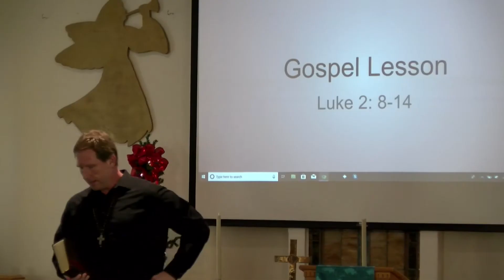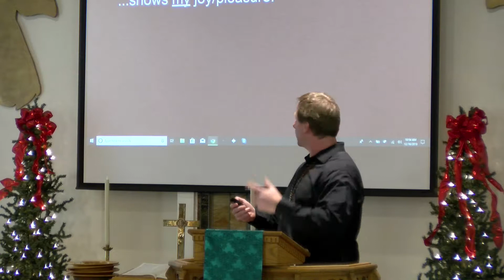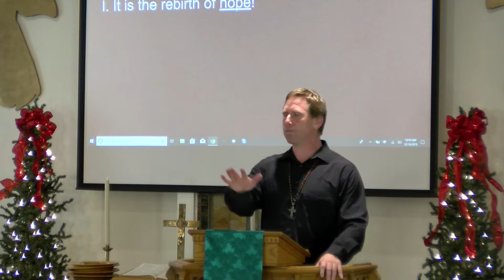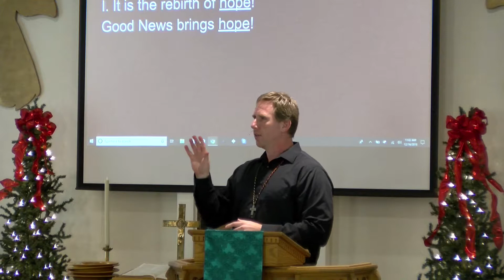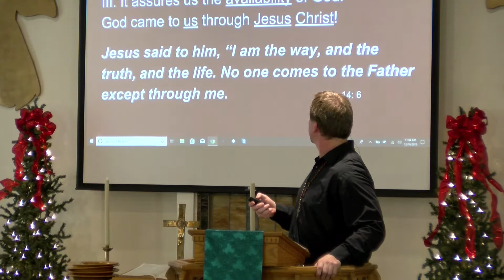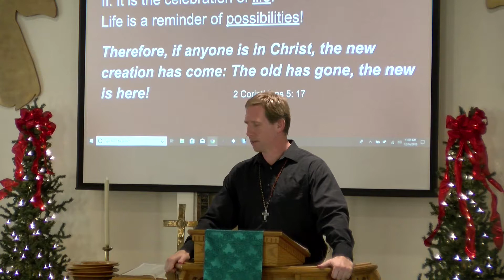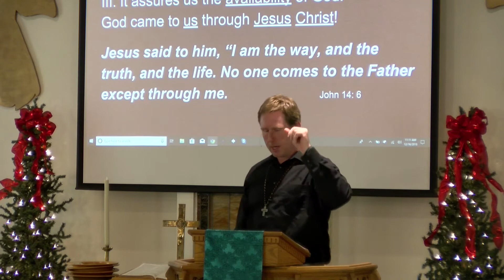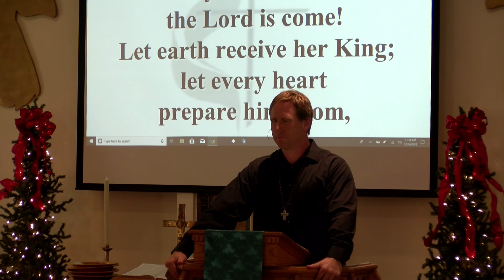12162018 The Joy of Christmas